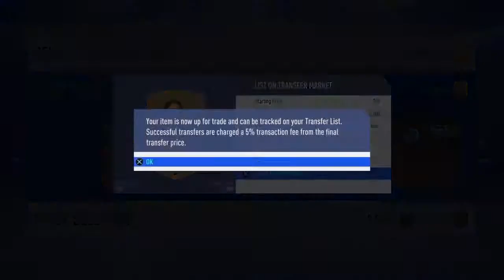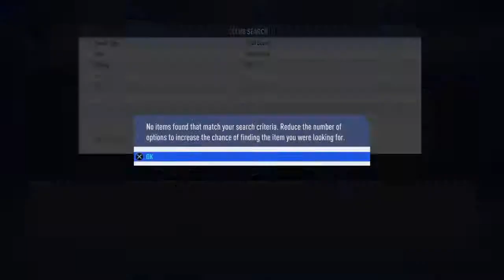Random Gameplay, Funny & Rage Moments - Ep. 4